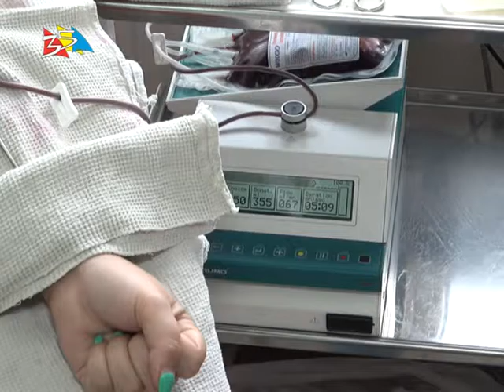Объектив 16 06 16 Как сотрудники Ника Теры сдавали кровь